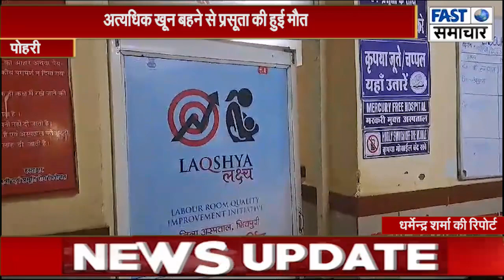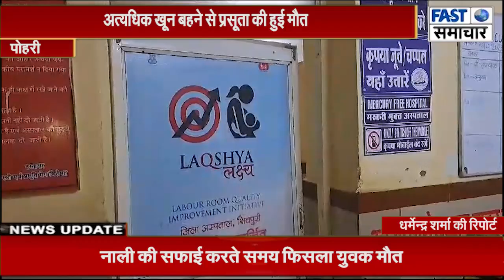अत्यधिक खून बहने से प्रसूता की हुई मौत